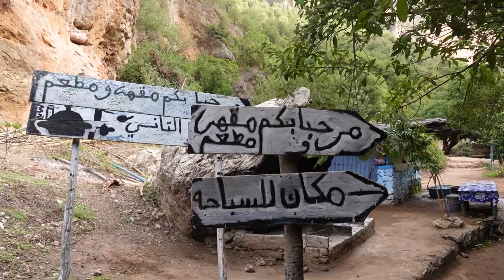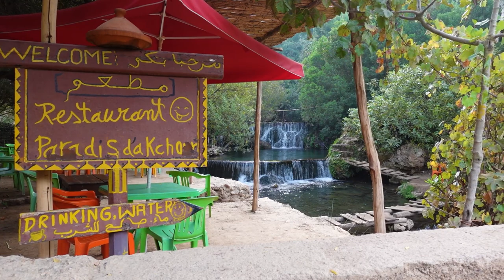Akchour Waterfalls | Hiking Morocco's Rif Mountains - Chefchaouen (without a guide)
Join us in today's Morocco hiking vlog, as our group of 6 embarks on a thrilling adventure. Departing from the enchanting city of Chefchaouen, we use a private Grande Taxi that takes us through the majestic Rif Mountains. Our destination: the trailhead leading to the pretty Akchour waterfalls, also known as Grand Cascade D'akchour.

While some agencies offer guided tours for this excursion, we, along with newfound friends from our Intrepid Tour, opted for a different approach. Choosing the flexibility of a Grande Taxi, we journeyed to the outskirts of Talassemtane National Park, where we embarked on our hike through Morocco's lush, green, Rif Mountains. In this video, you'll witness some sections where determining the correct path may require a moment of contemplation. However, it doesn't take long to navigate the trail successfully. If you have prior hiking experience, exploring the Rif Mountains on this trail without a guide is fine.

Throughout our adventure, we encounter wildlife, from the lively Barbary macaques to a farmer's trusty donkey and an abundance of cool insects.

For those seeking an adventure-filled trip to Morocco, our Morocco travel vlog series, documenting our exploration of the country as part of an Intrepid Travel group, is an invaluable resource.

If you want to visit Morocco and enjoy adventure travel, then you may be interested in my Morocco travel vlog series as I explore the country as part of an Intrepid Travel group, so please consider subscribing so you don't miss out!

Waterfalls Akchour | Travel Vlog | Akchour Morocco | Barbay Macaques in the wild | The Rif Morocco | akchour maroc | Moroco Vlog | Hiking in Morocco | Maroc |

0:00 Intro
0:21 Grand Taxi Ride
0:58 Trailhead
1:58 Hiking Stats
2:31 Cost and logistics of getting there
3:07 Facilities on the trail
4:35 Into nature we go
5:18 Wild Barbary Macaque's
6:56 Pep in our step
8:02 End of the trail